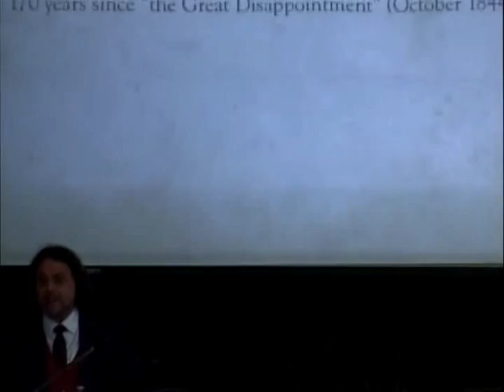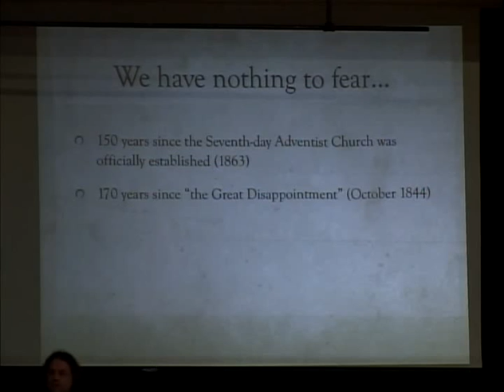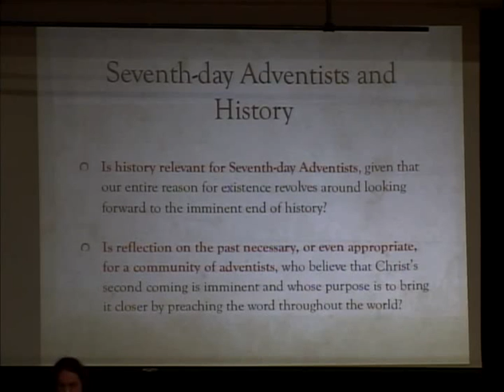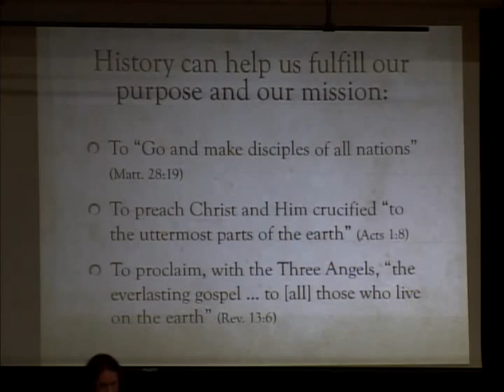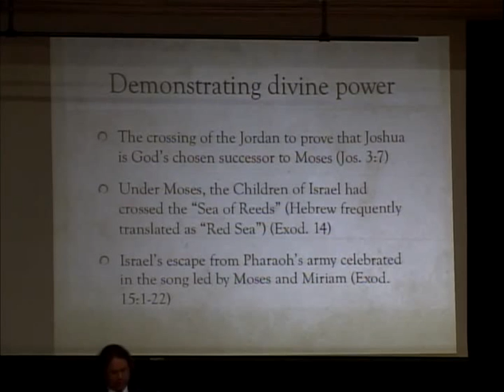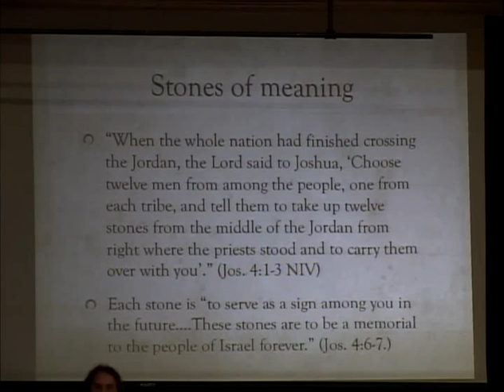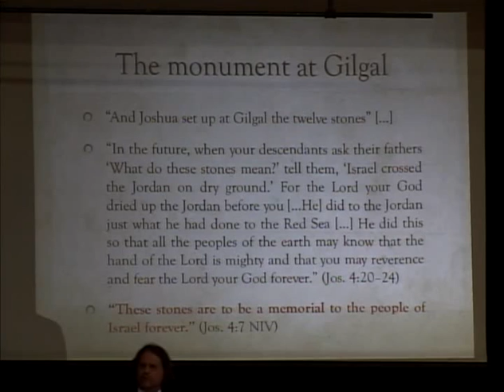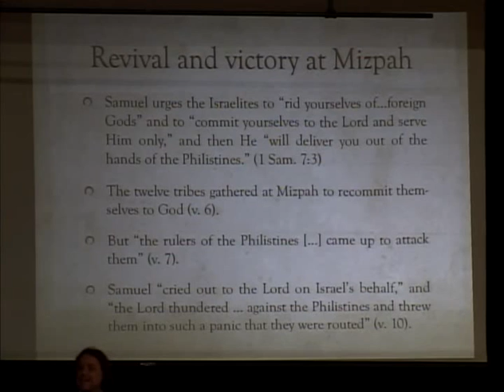"We Have Nothing to Fear" by David Trim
Seventh-day Adventist Archivist Dr. David Trim speaks at the Sabbath worship service at the Okanagan Mini Campmeeting on May 3, 2014